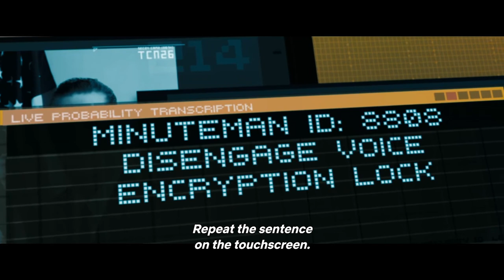National Security AI goes nut and implements project Guillotine - Eagle Eye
National Security AI goes nut and implements project Guillotine for radical regeme change in the U.S. - Eagle Eyes